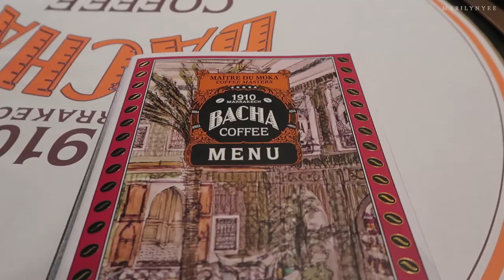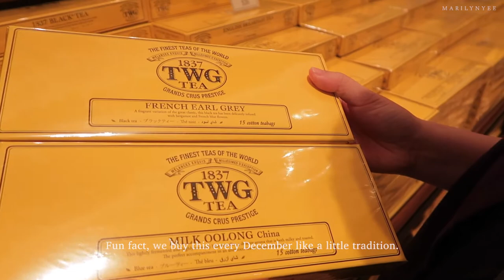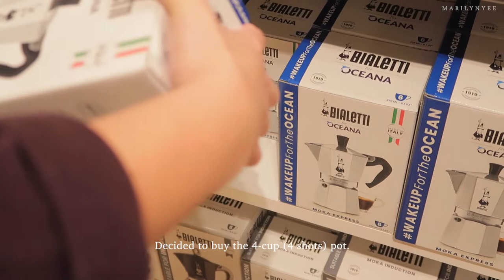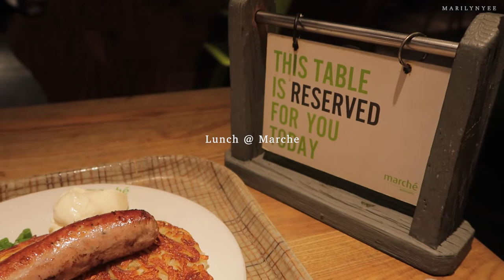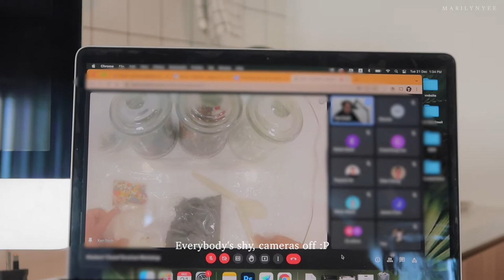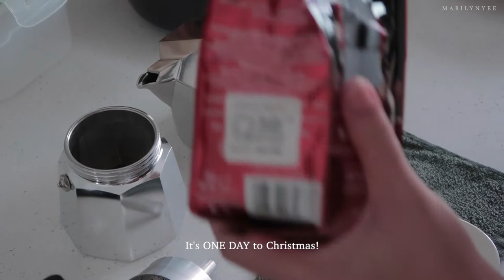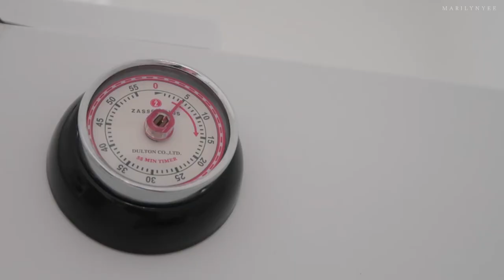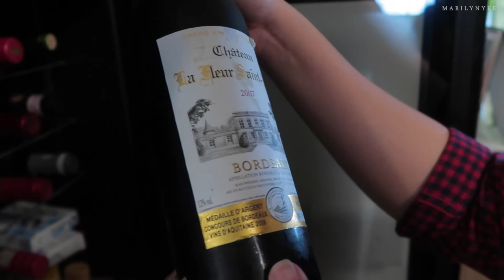Singapore Daily Life Vlog | Bacha Coffee, Christmas Terrarium, Mulled Wine & Cheese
Merry Christmas and Happy Holidays to everyone! We're so blessed to celebrate in the comfort a home we can call our own!

Chapters:
00:00 Bacha Coffee
03:17 TWG shopping
03:51 Moka Pots
04:54 Tangs Christmas Market
05:47 Marche Lunch
06:37 Scenic city bus
07:24 Terrarium workshop
10:39 Avocada Toast and coffee
13:15 Mulled wine cheese
17:10 Christmas dinner